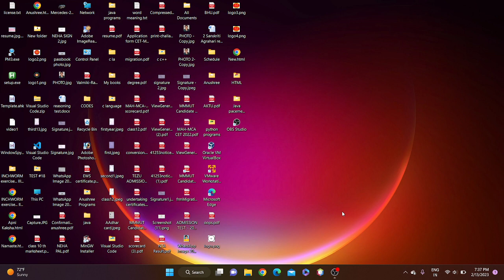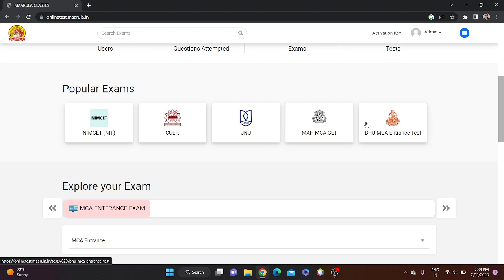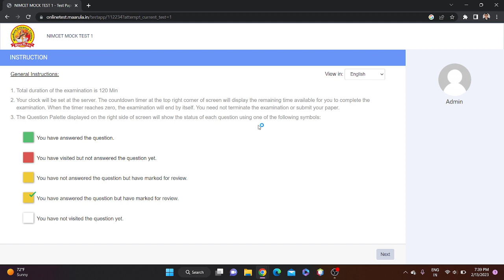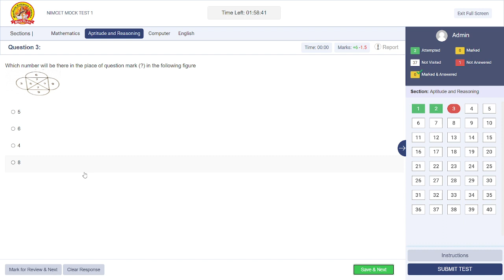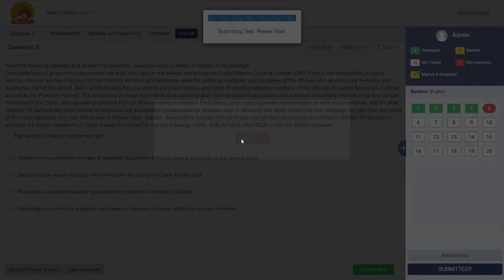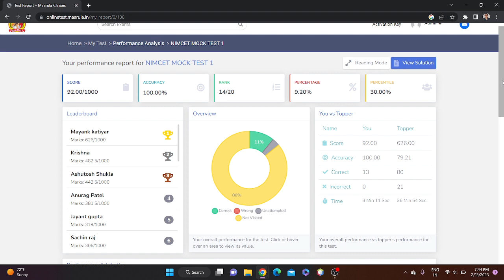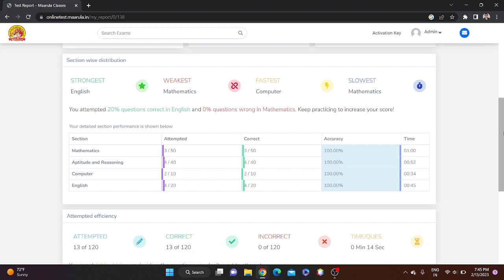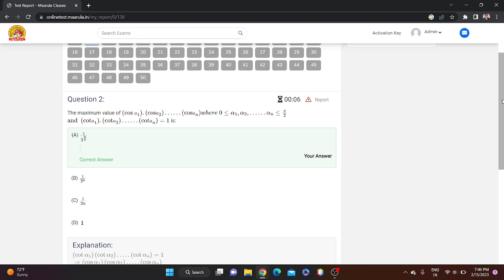NEW ONLINE TEST PLATFORM with HIGHLY UPDATED FEATURES.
Our Faculties:

Mathematics-Amit Katiyar
Computer/Reasoning-Anurag Mishra
Computer-Ram Avtar Singh
Aptitude-Ritu Katiyar
We aim to provide
:: The best study material for NIMCET
:: The best study material for JNU
:: The best study material for BHU
:: The best study material for JAMIA
:: The best study material for MCA-ENTRANCE